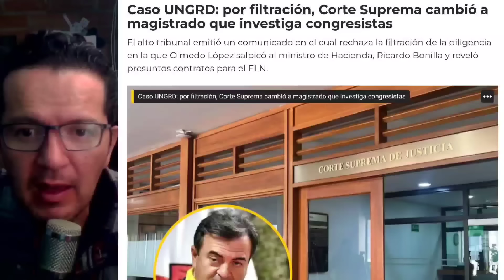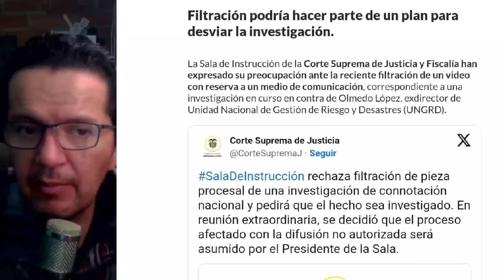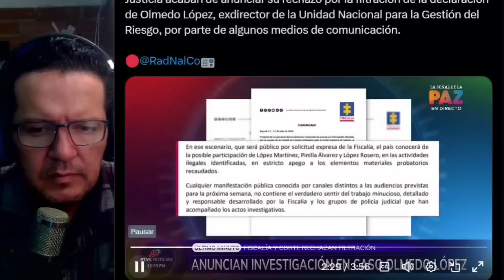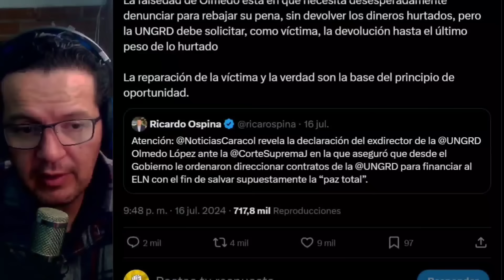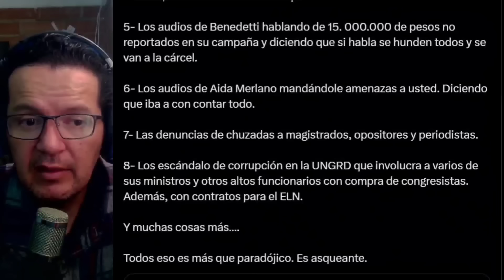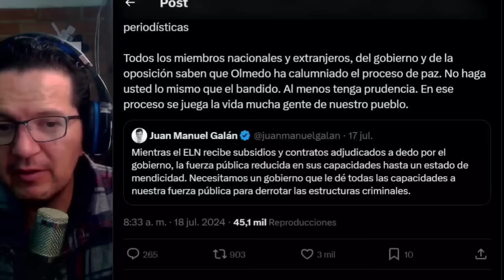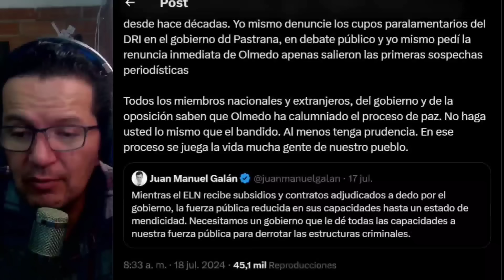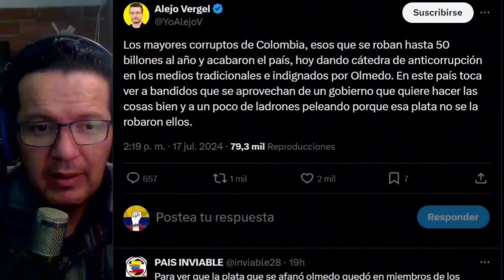FISCALIA INVESTIGARÁ FILTRACIÓN.CANTADA DE TABLA PETRO A JUAN MANUEL GALÁN.CARRILLO: "OLMEDO MIENTE"